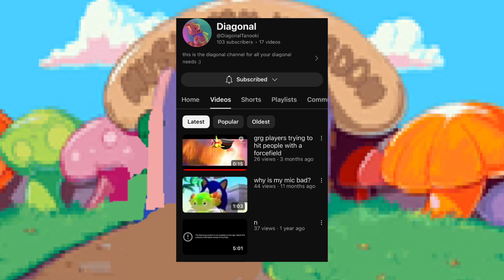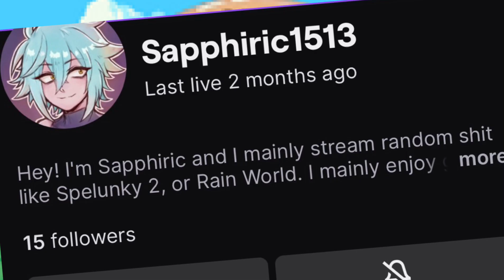Spelunky 2 funny moments